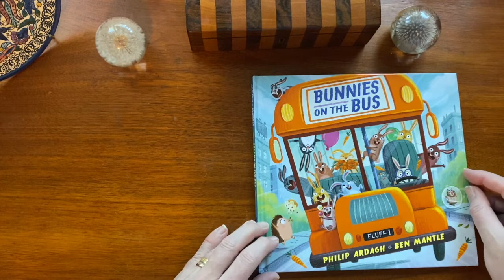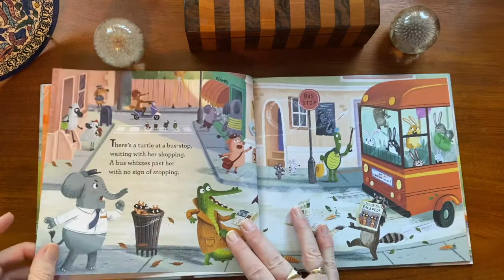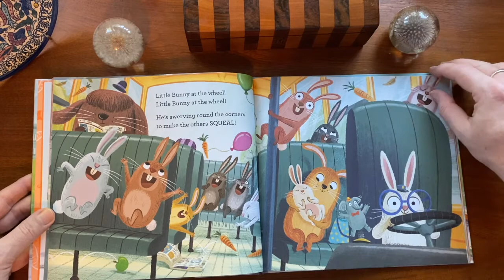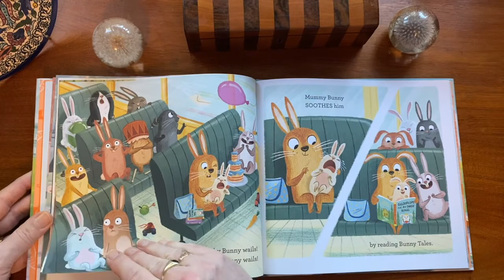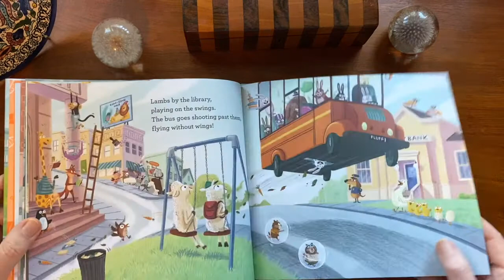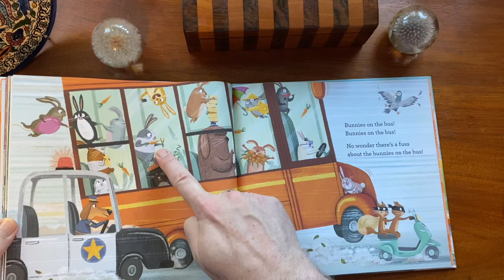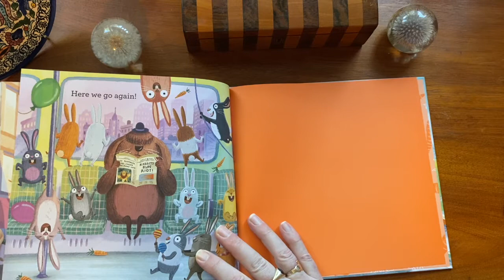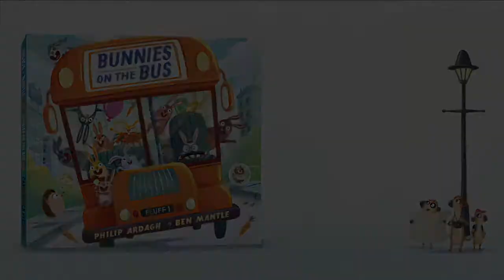PHILIP ARDAGH READS BUNNIES ON THE BUS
Philip Ardagh reads aloud from Bunnies on the Bus.

A group of bunnies cause havoc when they take over a bus journey.

The bunnies have taken over the bus and they're on a wild ride across the streets of Sunnytown! They whizz past the bus stop, swerve around corners and zoom over crossings on a non-stop roller coaster adventure!

There are bunnies on the roof! Bunnies in the aisle! DO sit down, bunnies, or you'll end up in a pile! Eventually, they come to a stop ... at the train station. And what's that they've spotted? A TRAIN! Uh-oh, here we go again...

Bunnies on the Bus is written by Philip Ardagh and illustrated by Ben Mantle.

Reproduced by permission of Walker Books Ltd, London SE11 5HJ